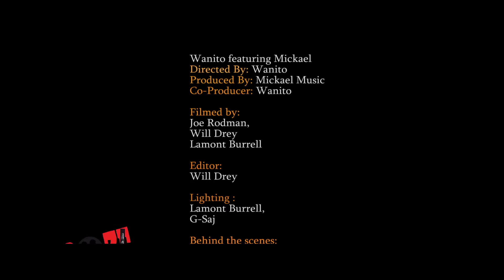WANITO FT MICKAEL MARABOU - VIENS AVEC MOI (OFFICIAL VIDEO)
Wanito Featuring Mickael Marabou
Viens Avec Moi
Directed By: Wanito
Produced By: Mickael Marabou
Co-Produce By: Wanito
More on Wanito